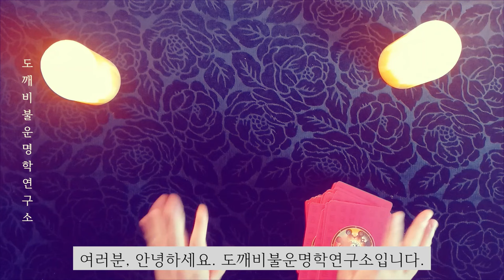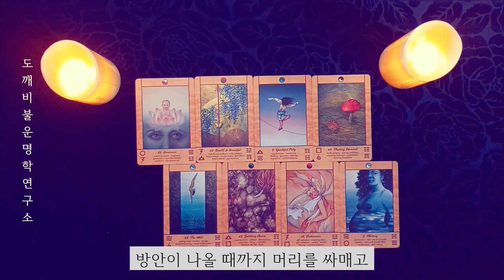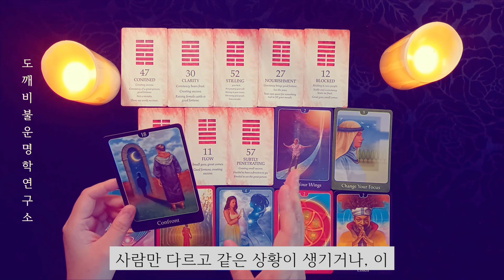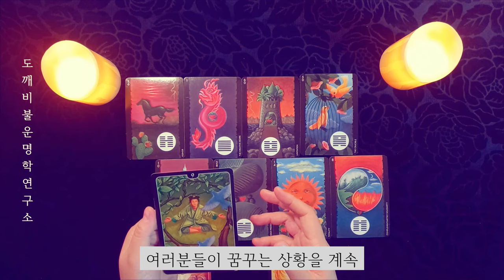🧧1988년생의 내년 상반기 운세(2024년)